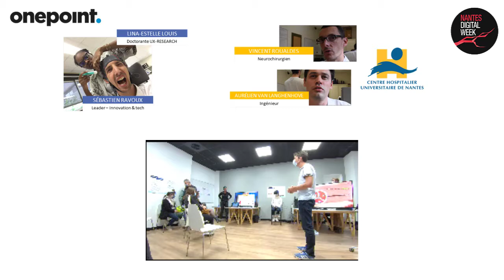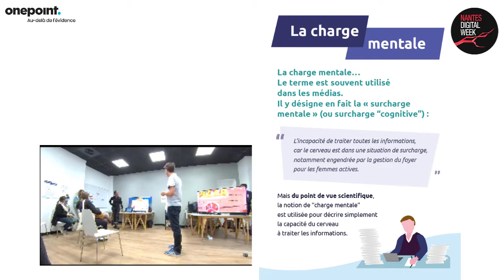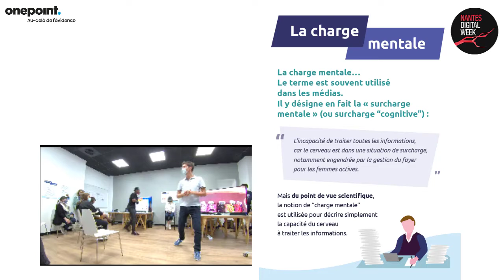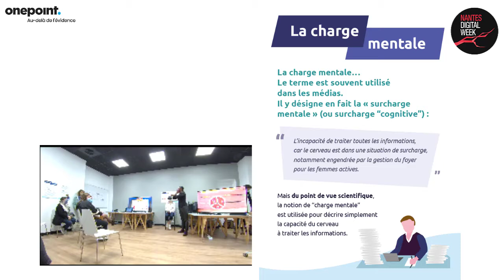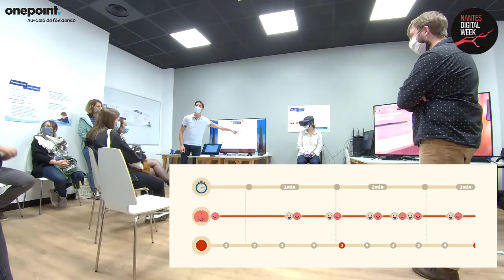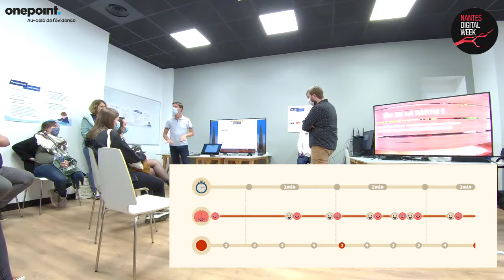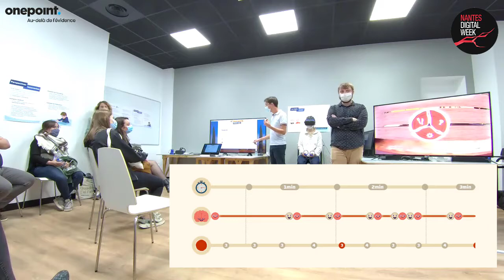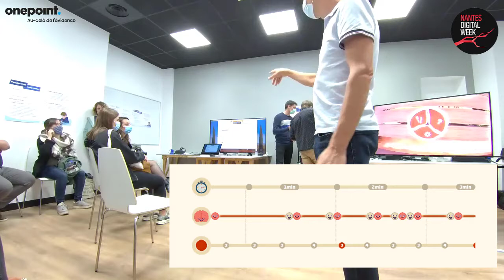[onepoint] Neuro Game Xperience 2 @ Nantes Digital Week 2020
Explication avec une démonstration "live", en 30 minutes chrono, des recherches en cours de Lina-Estelle LOUIS (Doctorante, collaboratrice chez onepoint depuis 2018) au CHU de Nantes en collaboration avec l'école Centrale de Nantes.

Ces recherches porte sur la mesure de la "charge mentale" avec un décodeur cérébral, dans un environnement de jeu virtuel (technologie propice à isoler le "patient" pour obtenir des résultats plus rigoureux)... l'objectif est de produire des application immersives qui s'adapte en temps réel à la charge mentale des utilisateurs.